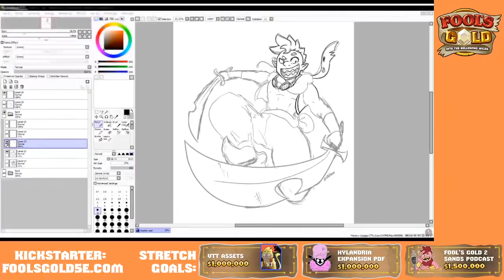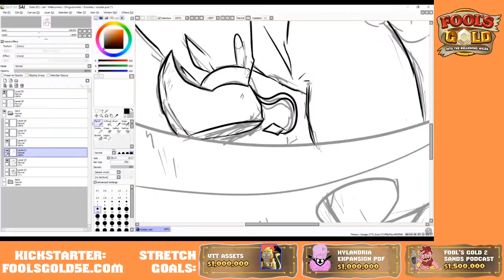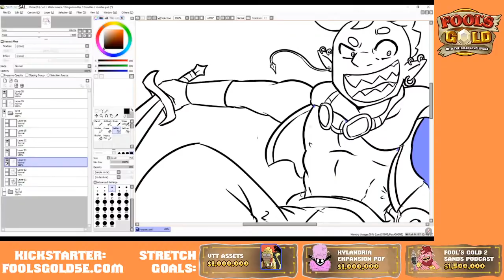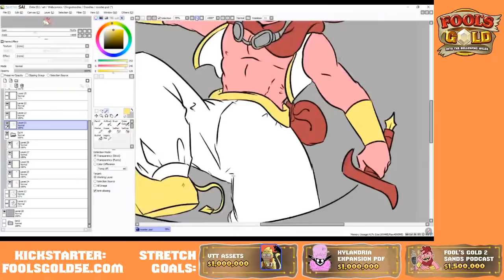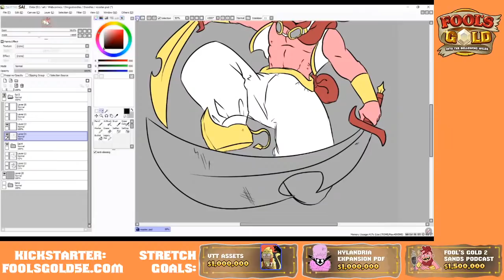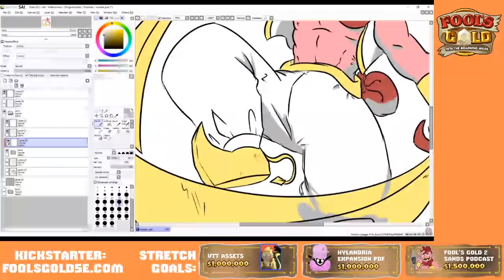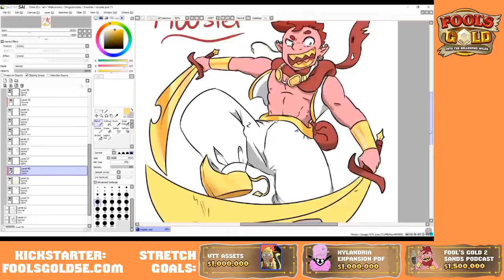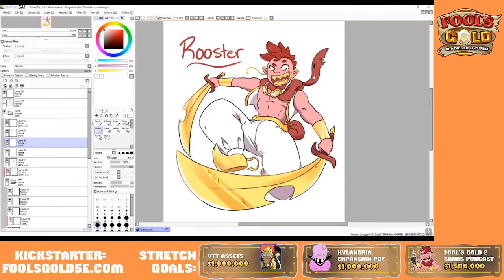Fool's Gold Q&A + Chill Drawing!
Answering your questions! Talking about the Fool's Gold Kickstarter and more!